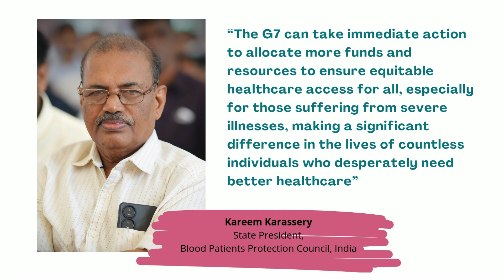Global Health Group/Civil7_G7 Italy 2024/3